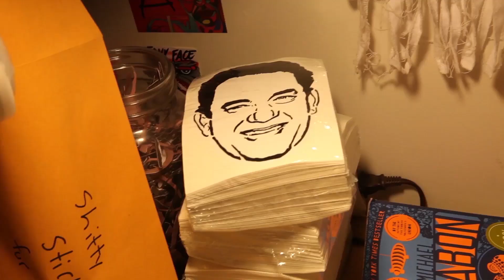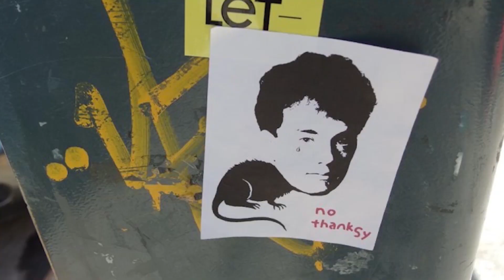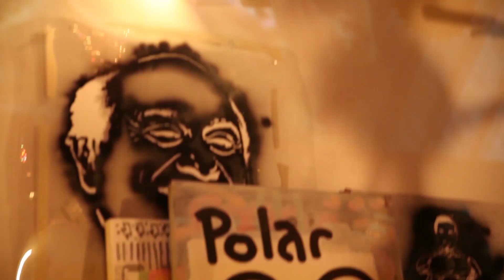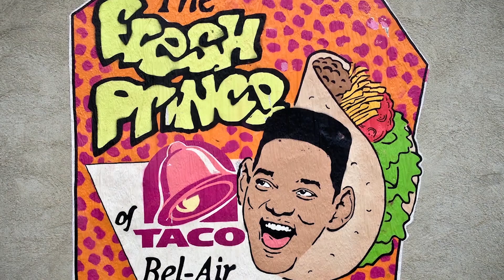HANKSY :: IN THE STUDIO :: THE HUNDREDS